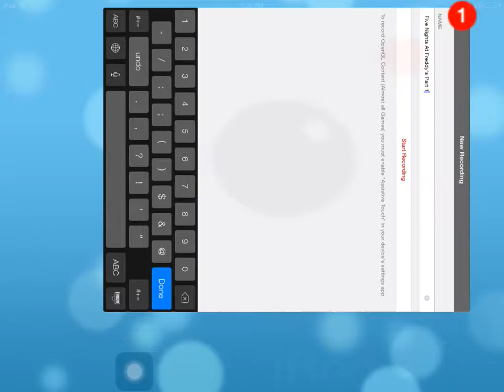Five nights at Freddy's part 1: SO SCARY OMG